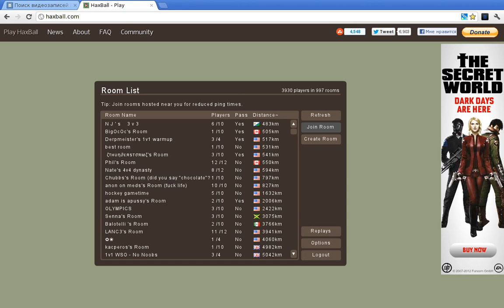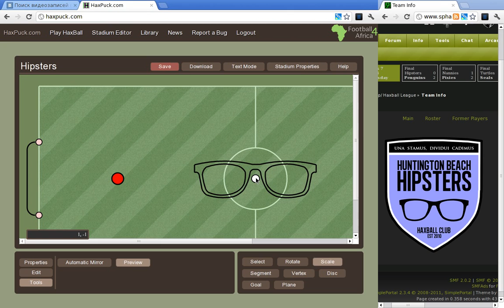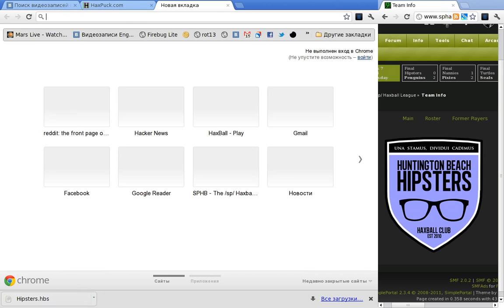Using haxpuck to draw a logo on a haxball stadium